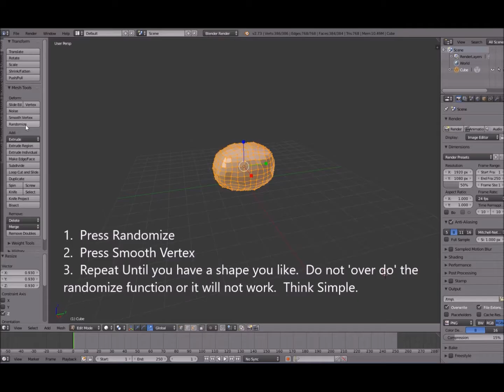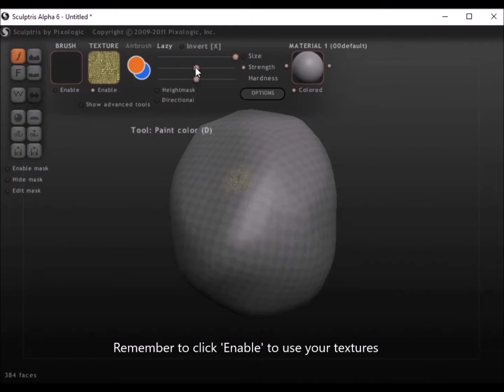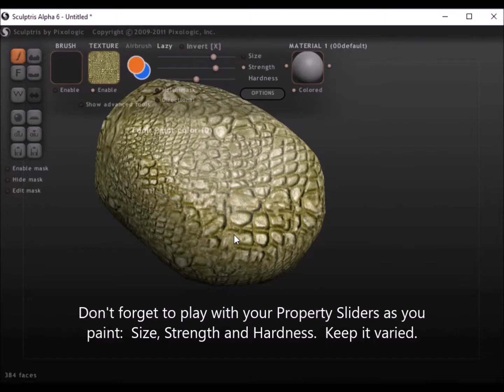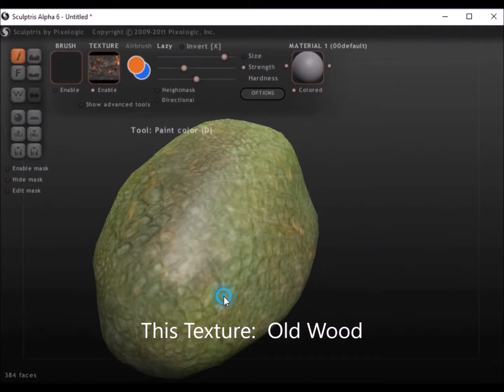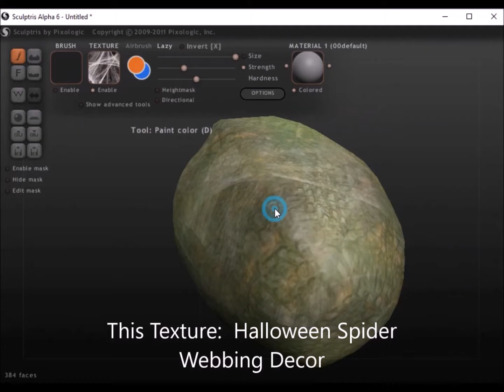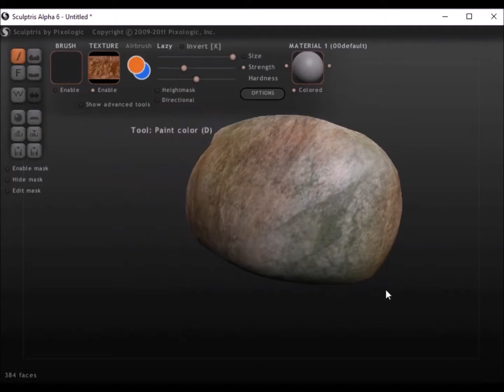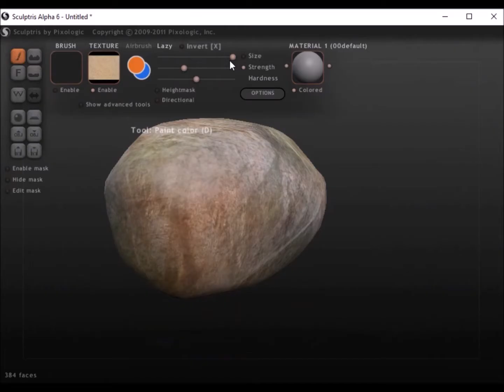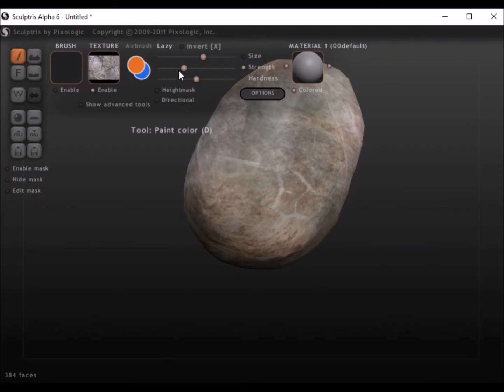Model and Texture a Rock: Texture Painting #2, Level 01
If the video is blurry, please alter the youtube settings to a higher quality

This is a level 01 introductory video for beginners who are interested in learning blender and sculptris.  Level 01 means we stick with the defaults, and create basic projects.

If you need game assets such as rocks, well, you can create your own using these two free programs:  Blender and Sculptris.